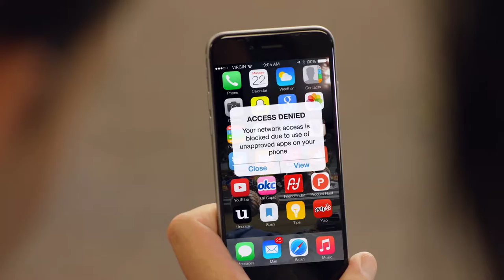Aruba Networks: Derrick the Dude - Adaptive Trust Security